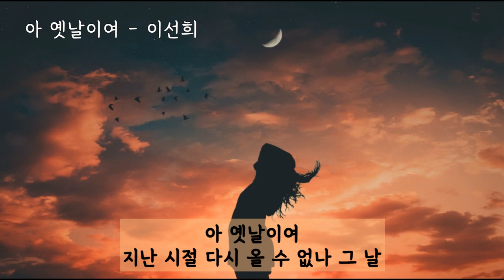아 옛날이여 - 이선희 (가사ㅇ) 1985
이젠 내 곁을 떠나간 아쉬운 그대이기에
마음속의 그대를 못잊어 그려본다
달빛 물든 속삭임 별빛속의 그 밀어
안개처럼 밀려와 파도처럼 꺼져간다

아 옛날이여
지난 시절 다시 올 수 없나 그 날

아니야 이제는 잊어야지 아름다운 사연들
구름 속에 묻으리 모두 다 꿈이라고

아 옛날이여
그 날이여..